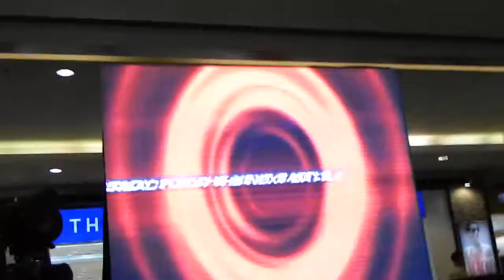E-sports Philippine National Qualifier Tekken 6 Br: Alex (Jack/Miguel) Vs Coffee Prince (Steve)